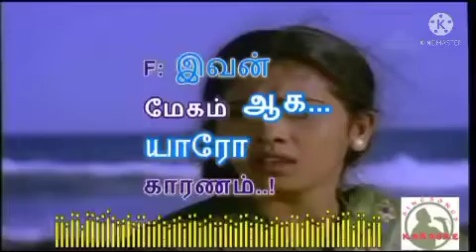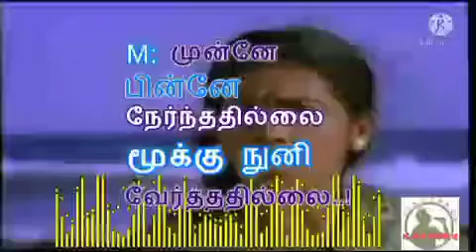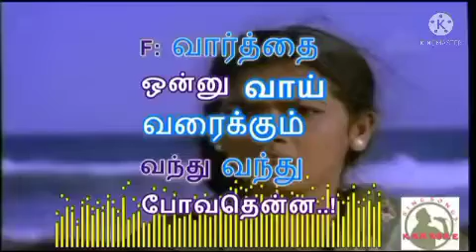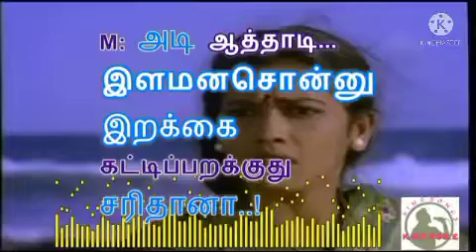✨️Adi Aathadi Mp3 song /kadalora kavithaigal tamil Movie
✨️Adi Aathadi mp3 song my voice like friends 🌹🌹🌹